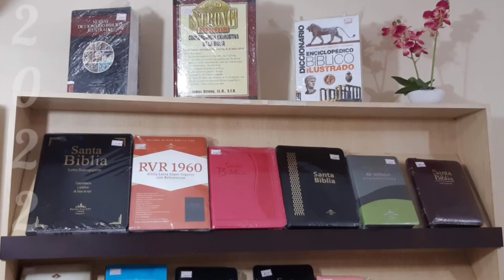27 de octubre de 2022